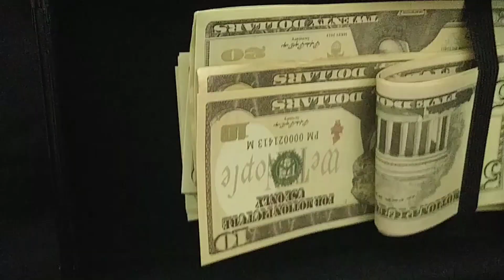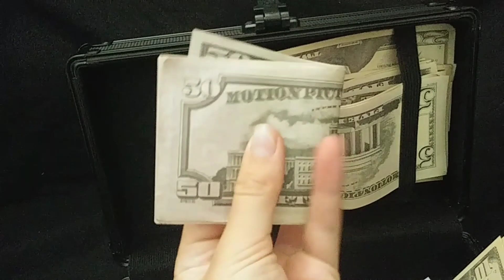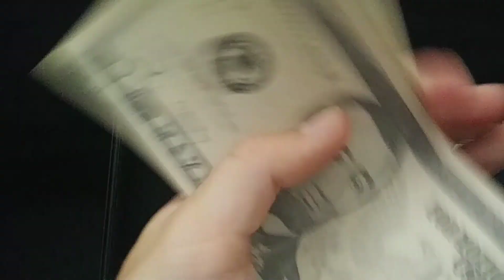Prop Movie Money Final Reveal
Hey guys i have collected so much prop movie money throughout the year but this is my Prop Movie Money Final Reveal. Enjoy!